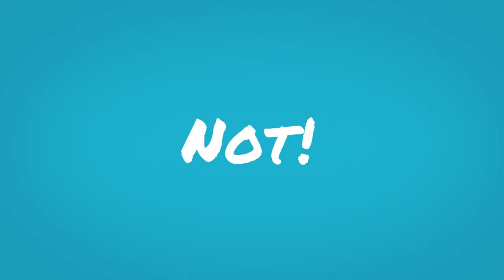Reality Check - Season 2 Trailer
Season 2 Premiering 10/17

Welcome back to the world of Reality Check! We see Chris navigating somewhat of a “breakup” with his boo, but things don’t go exactly how he plans.